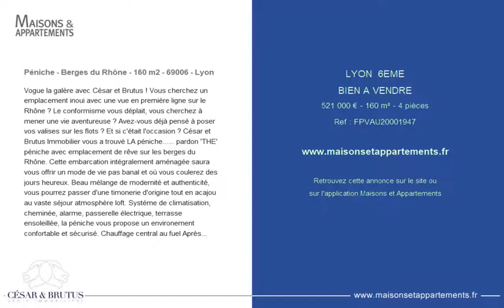LYON 6EME - BIEN A VENDRE - 521 000 € - 160 m² - 4 pièces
Référence : FPVAU20001947

Péniche - Berges du Rhône - 160 m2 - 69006 - Lyon
Vogue la galère avec César and Brutus ! Vous cherchez un emplacement inoui avec une vue en première ligne sur le Rhône ? Le conformisme vous déplait, vous cherchez à mener une vie aventureuse ? Avez-vous déjà pensé à poser vos valises sur les flots ? Et si c'était l'occasion ? César and Brutus Immobilier vous a trouvé LA péniche. pardon 'THE' péniche avec emplacement de rêve sur les berges du Rhône. Cette embarcation intégralement aménagée saura vous offrir un mode de vie pas banal et où vous coulerez des jours heureux. Beau mélange de modernité et authenticité, vous pourrez passer d'une timonerie d'origine tout en acajou au vaste séjour atmosphère loft. Systéme de climatisation, cheminée, alarme, passerelle électrique, terrasse ensoleillée, la péniche vous propose un environement confortable et sécurisé. Chauffage central au fuel Après consultation de VNF la péniche conviendra aussi bien pour de l'habitation que pour une activité commerciale diurne (restaurant, Bar, discotéque interdits). Taxe d'ammarage de 5 227 EUR/an. Aucunes autres taxes à prévoir et pas de frais de Notaires pour l'achat. Alors, on programme une visite ? Contactez Paul FAYET - 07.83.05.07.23

Cette annonce vous est proposée par l'agence CESAR ET BRUTUS